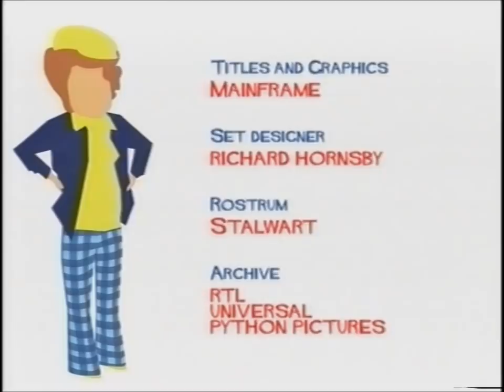Fawlty Towers: Britain's Best Sitcom (2004) Part 3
An episode of Britain's Best Sitcom, this Fawlty Towers documentary features interviews with cast and crew including John Howard Davies, Prunella Scales and Andrew Sachs plus archive interviews with John Cleese and Connie Booth.  Part 3 of 3.

The Professional Tennis Archive contains over 420 pages of pro tennis results!